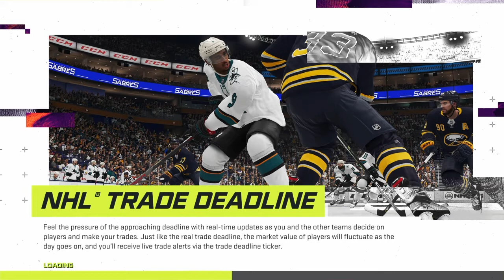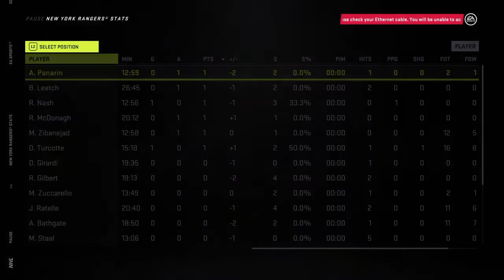NY Rangers vs Buffalo Sabers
The French Connection line connects as Perreault scores to tie it and Rene Robert gets the OT WINNER